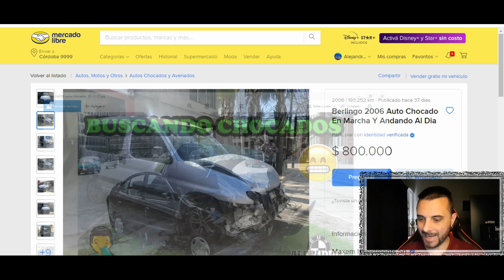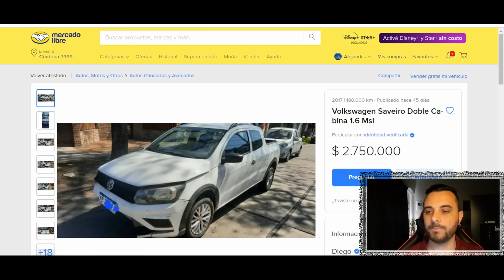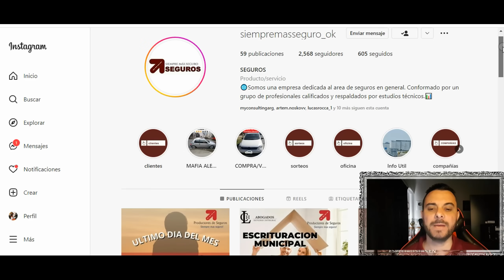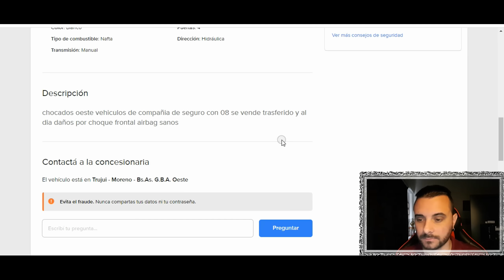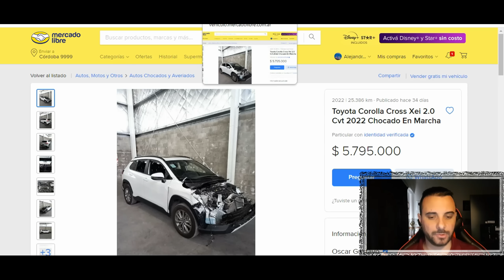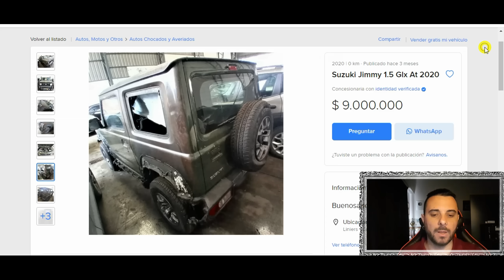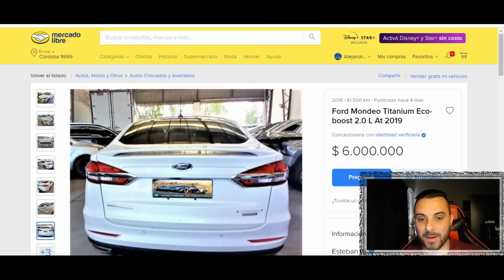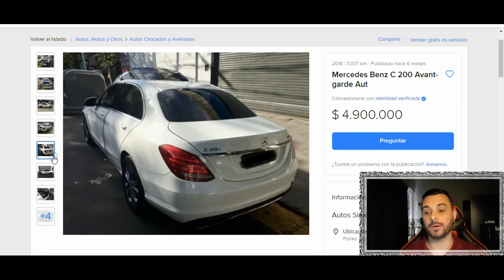☠AUTOS CHOCADOS vs AUTOS SANOS☠ ¿Se justifica comprarlos?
Buscamos autos con tremendo palo!

- $ 300

- $ 500

- $ 1000